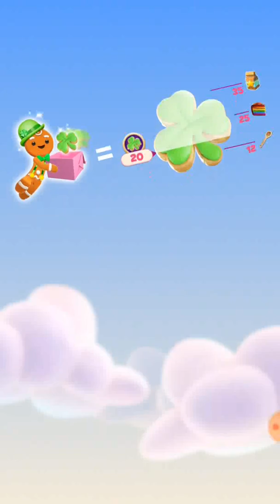Cookie Jam Blast Game Play Walkthrough Levels 111-120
Make real money (paid with PayPal or Amazon gift cards) playing this game! Just follow link below and install the free app from app store, then install and play this and other games from inside the app. By following the link, you'll get 4444 coins to start and 25% of coins I earn playing games.